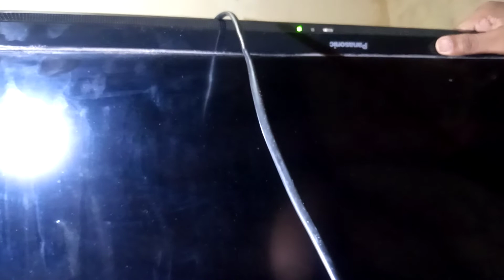panasonic led tv TH-L32SV6D 3 TIEM blinking display on off(1))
panasonic led tv TH-L32SV6D 3 TIEM blinking display on off ((( City... Gorakhpur )))